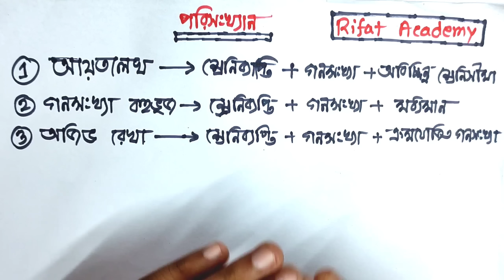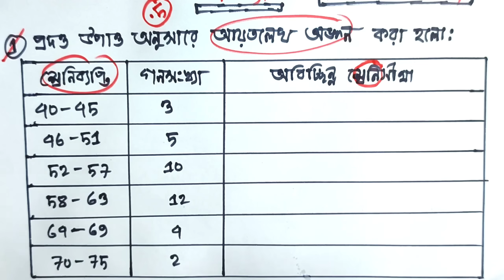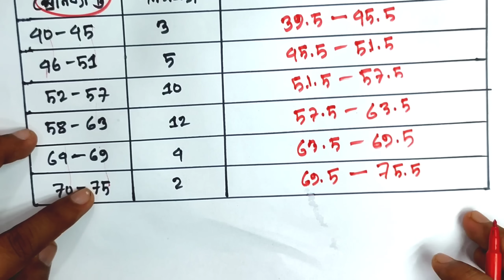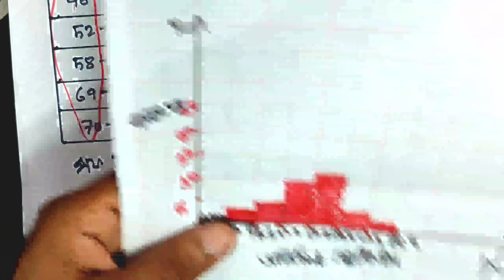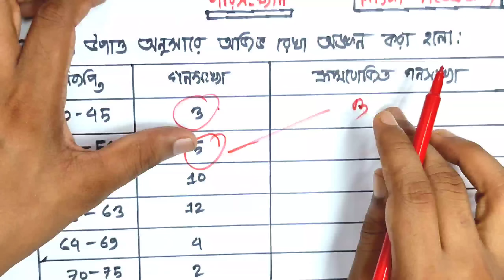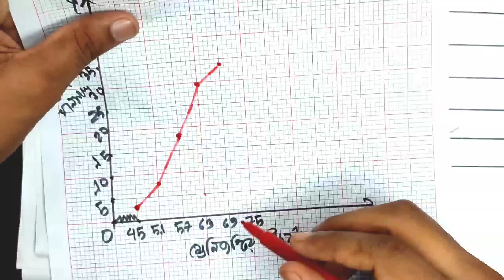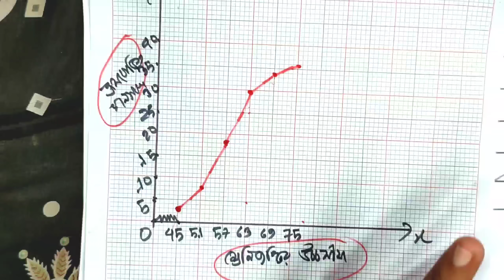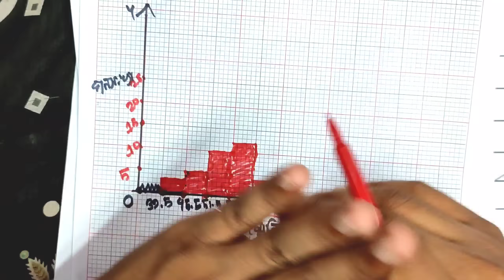পরিসংখ্যানের গ্রাফ || SSC গনিত || অধ্যায়-১৭ || SSC math Chapter 17 ||| Rifat Academy